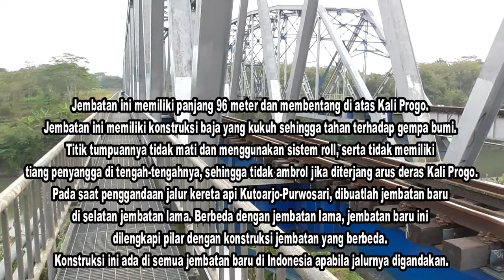Video Kereta Api di Jembatan Mbeling Kali Progo Kulon Progo - Indonesian Railway -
Video Kereta Api kali ini berlokasi di Jembatan Mbeling Kali Progo Sentolo Kulon Progo Yogyakarta. Hari dan tanggal Pengambilan Video ini adalah Senin, 3 Juni 2019 Pukul 13:46 - 16:22 WIB. Selain terdapat teks, seperti biasanya di video ini juga ada pengisi suaranya (anak saya yang berusia 6th), jadi yg belum bisa membaca bisa tau nama-nama kereta apa saja yang ada pada video kereta kali ini.

Terima kasih
situsbudaya.id dan @maleostory